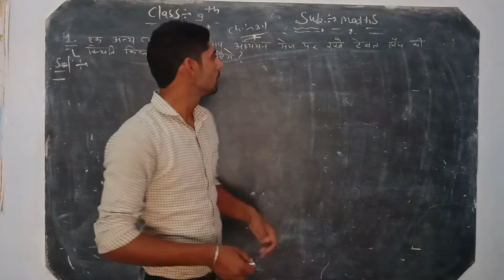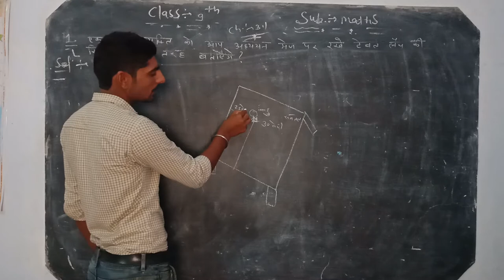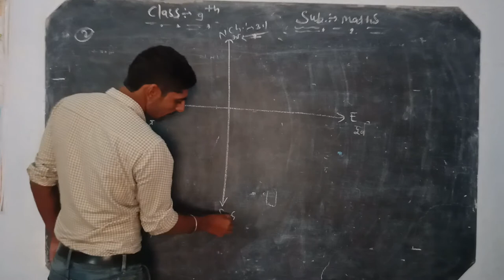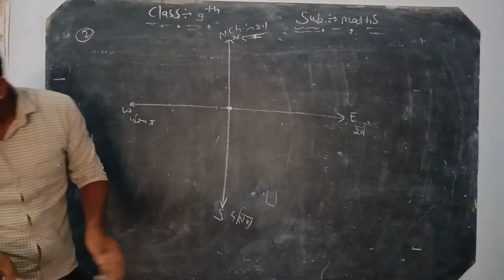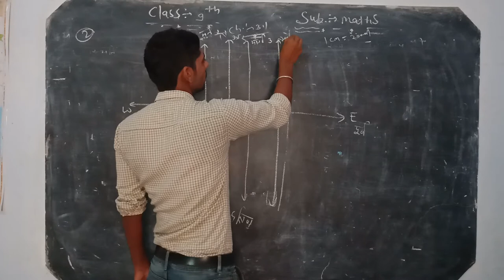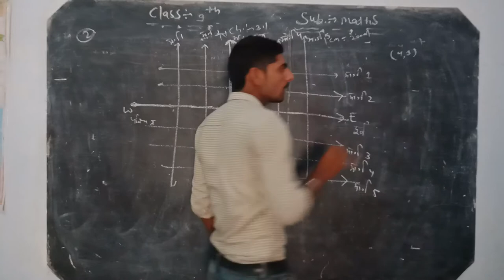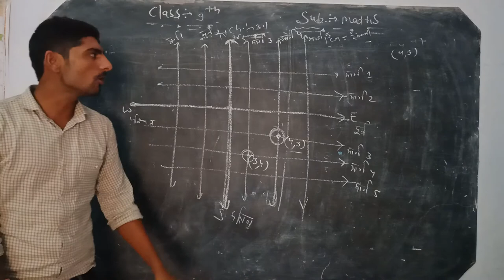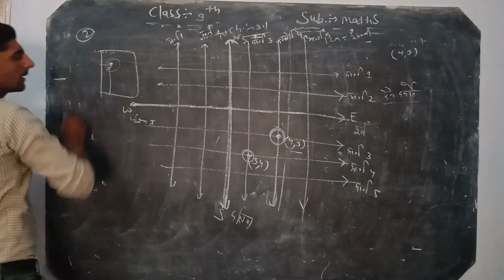9th Maths chapter 3.1